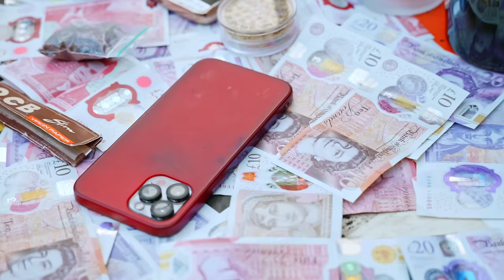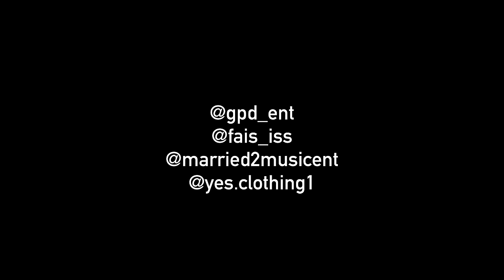1Biggs Don X Steel Chest - Scotch Money & Pound (Official Music Video)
Artist : 1Biggs Don
Title : Scotch Money & Pound
Label : Outta Space Records
Director : Mattew Adesola / IG : @Mediabymltd
DOP : Tanya Gordon Captured By Catch